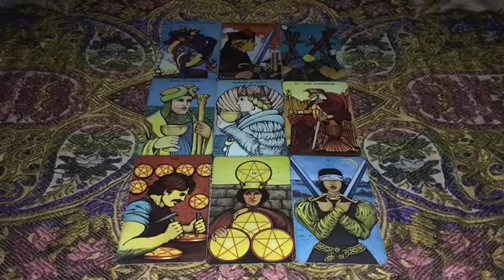Virgo ♍️ A Lot O f Money 💰 On the Way To you 😱 You Gonna be Rich 🤑